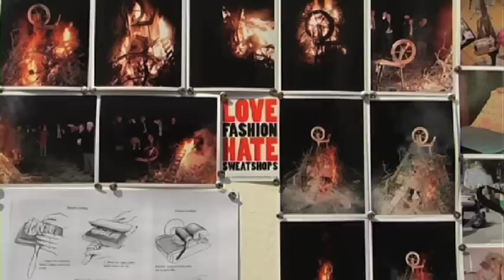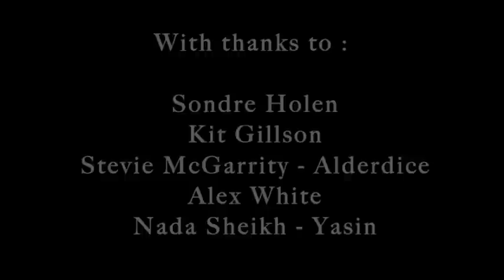Prick Your Finger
LOUDER THAN BOMBS
Art, Action & Activism
9 Feb -- 27 Mar 2010
Stanley Picker Gallery, in collaboration with the Live Art Development Agency

Week 6: 16-20 March 2010

"Murder at the Wool Hall"

Archival footage from the fifth of seven weeks of live residencies at the Stanley Picker Gallery, 'Louder Than Bombs' program in collaboration with the Live Art Development Agency